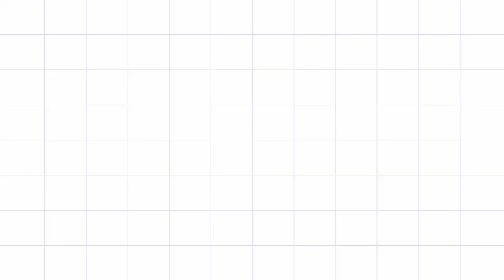Sylwia Przybysz..Biography, age, weight, relationships, net worth, outfits idea, plus size models